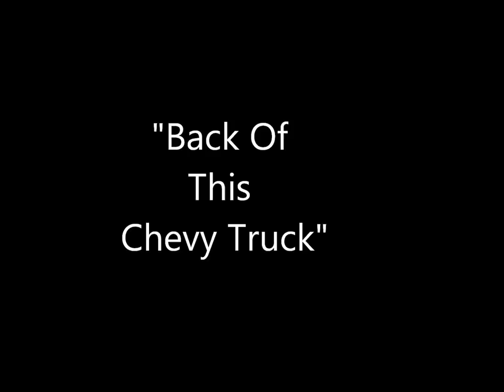Back Of This Chevy Truck- Chad Hogue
A song I wrote that can relate to tons of people I hope. Especially those that drive Chevy's. As always thanks to all of you who continue to support me and my music. God Bless!!

Songwriter: Chad Hogue
Recorded at Lake Paradise Studios